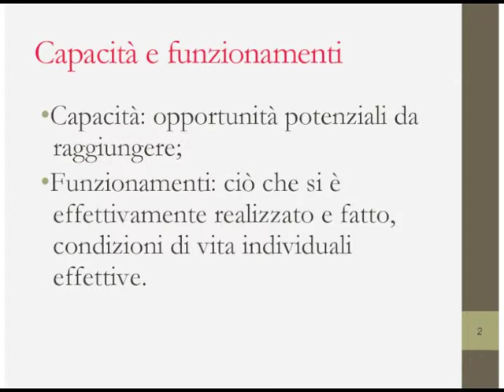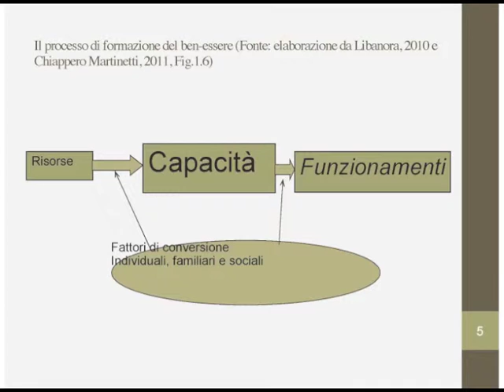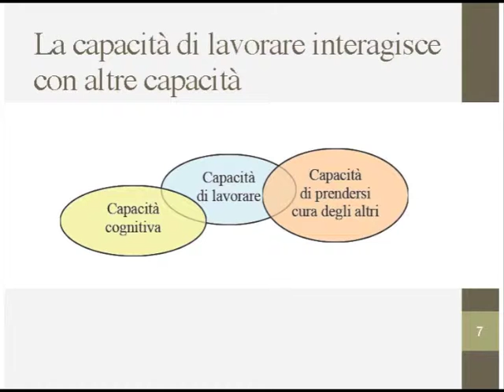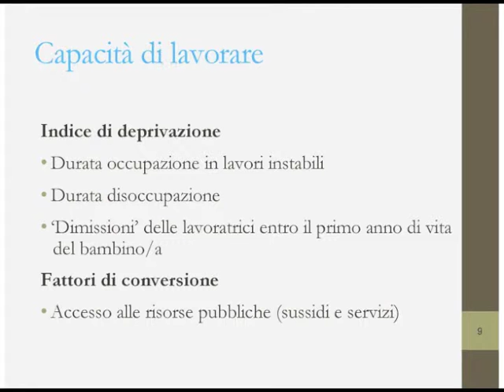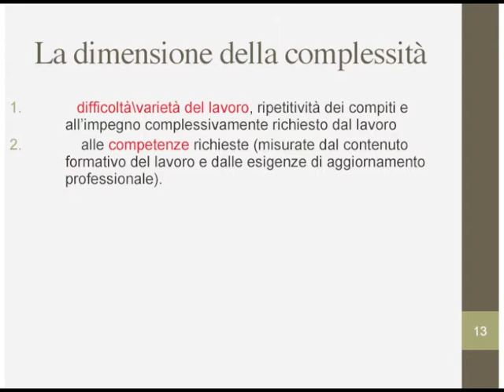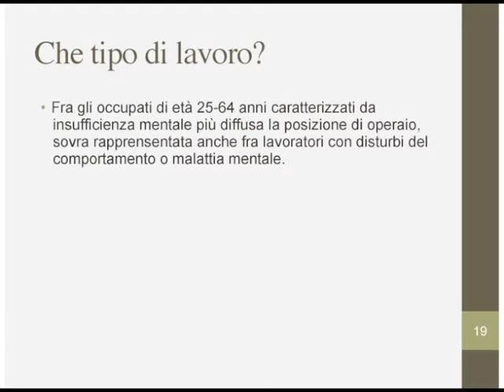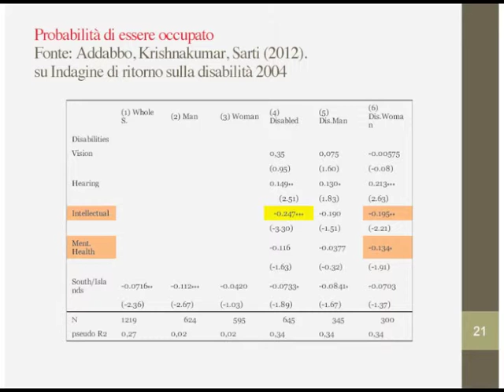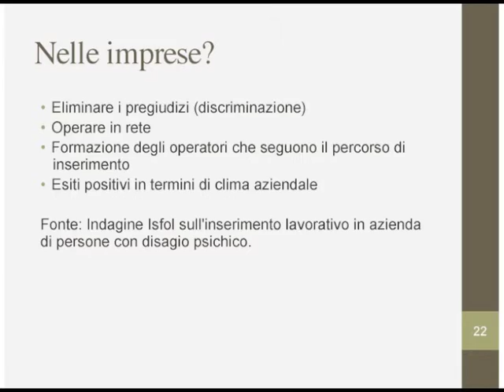INTERVENTO DOTT.ESSA ADDABBO ( LE PAROLE RITROVATE MODENA 2012 )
Incontro tra utenti, operatori di Servizi di salute mentale, familiari e cittadini.
 Contributi, testimonianze e riflessioni sul tema:
"LAVORO, CITTADINANZA, SALUTE"
Evento inserito nella " Settimana della Salute Mentale " Modena 2012